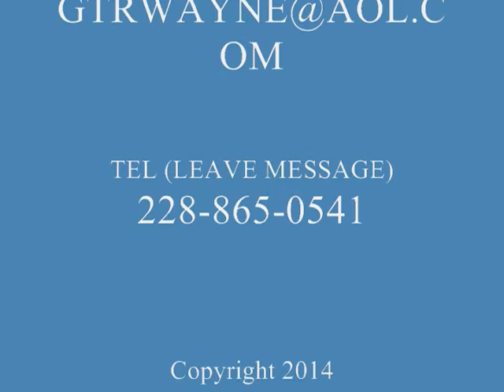Harmony Grits Live Promo Demo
HARMONY GRITS BAND – Playing live at my studio 8/1/14, no overdubs or effects added.  Songs were shortened for quick review of the band's typical sound & style.  Wayne Galloway-Guitar/Vocals; Sherry Galloway-Drums; Terry Manley-Bass/Vocals.  Gulfport, MS.  Songs - It's all Over Now; Something; Nadine.  Please visit Harmony Grits Band on Facebook / Reverb Nation for full length versions & additional songs.